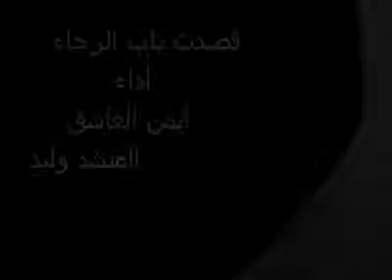aymen l3ache9 & lmonched walid : 9aseb beb arraja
المنشد وليد &الفنان ايمن العاشق (نشيد بعنوان _قصدت باب الرجا